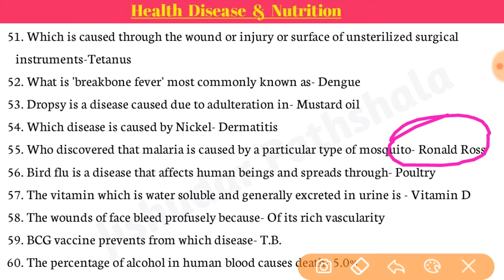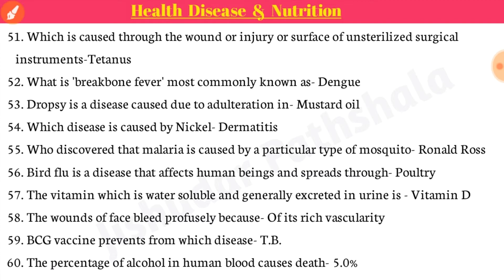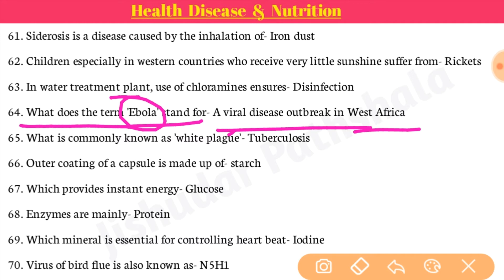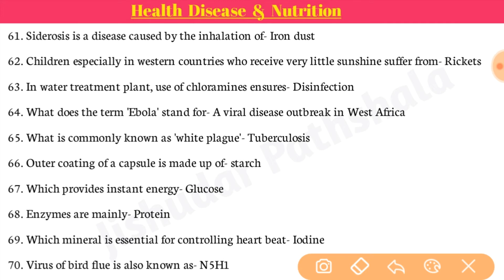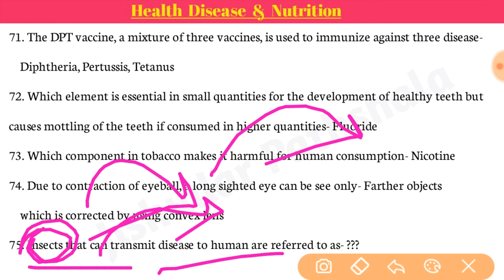Expected Questions for wbcs | Most Expected Question | Chapter Health Disease and Nutrition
Jishudar Pathshala | Health Disease and Nutrition | Most Expected Question Answer | Important One Liners | ICDS Supervisor recruitment | PSC Clerkship | Rail | WBCS | Miscellaneous |

Hello Friends
About this Video:- ICDS preliminary exam এর জন্য স্বাস্থ্য পুষ্টি ও রোগ প্রতিরোধ এর যাবতীয় খুটিনাটি প্রশ্ন উত্তর আলোচনা করা হয়েছে । এটি part 3 video.

History Krishna Reddey
Ancient-Medieval History
Indian modern history
Indian Economy
General Science
Indian Geography
Objective Arithmetic
Economy MagBook
Geography MagBook
History MagBook
Geography MagBook
Science MagBook
14000 Objective Question
Lucent Objective G.K.://amzn.to/2uOxabC
G.K. Practice Set
Kiran's for Bengali

Thanking you.